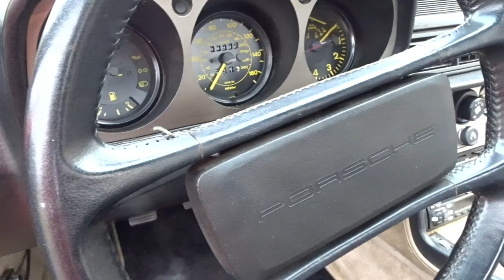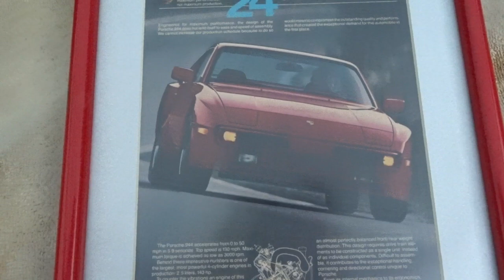1983 Porsche 944, Gateway Classic Cars St Louis #9642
Gateway Classic Cars St. Louis showroom is proud to digitally present this beautiful, red 1983 Porsche 944.

The Porsche 944 was the most successful model in Porsche's lineup up to this point. With an incredible weight distribution, and 143 horsepower, the 944 is fun and exciting to drive. Only 5490 were built for the U.S. market.

This example features glossy red paint, and black leather interior that is in great shape, with minimal wear. Power brakes make this Porsche easier and safer to drive, and the power windows give you a more comfortable driving experience.

This Porsche 944 will provide you a good driving experience in an uncommon German classic sports car.

This 1983 Porsche is for sale by our St. Louis Showroom and can be seen in full detail including 100+ HD pictures and an HD video For additional information please call our knowledgeable staff at